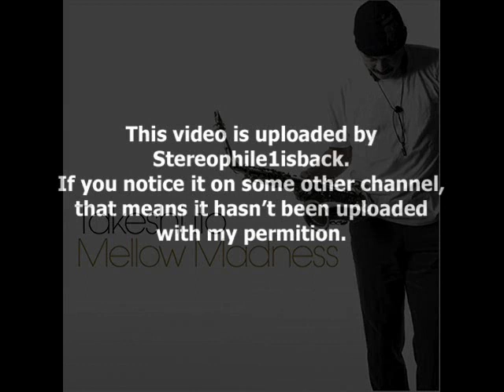Takeshi Itoh - Marina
from " Mellow Madness " (2007) **